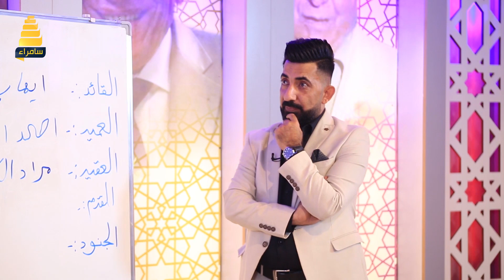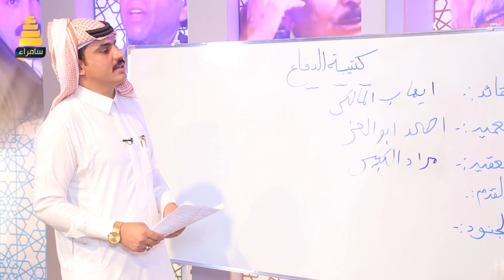الشاعر سامر السلمان وقصيدة الى قائد شرطة الانبار